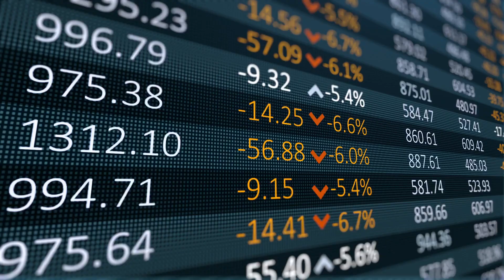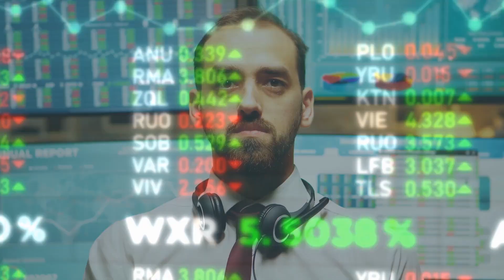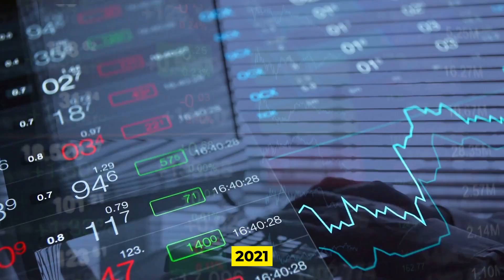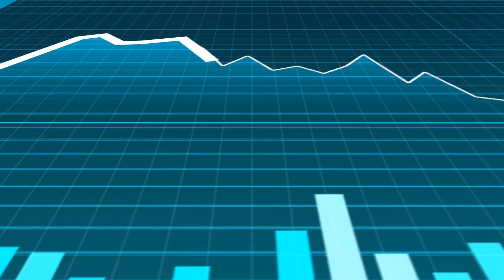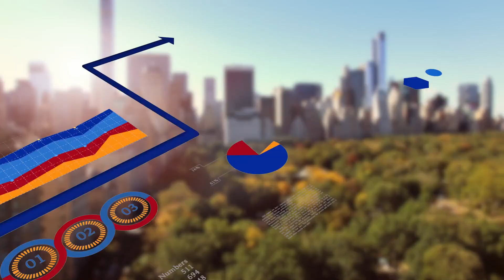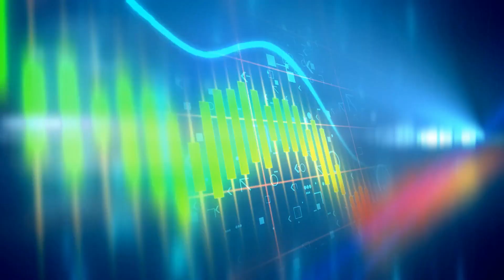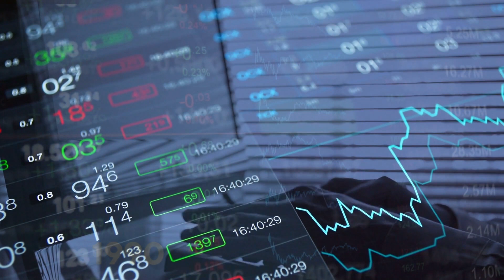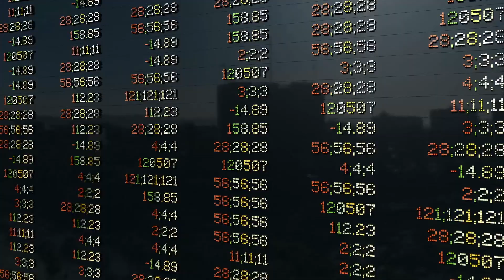Cathie Wood: "China JUST CRASHED!"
In today's video we look at Cathie Wood: "China JUST CRASHED!".

Inspired by Casgains Academy, MHFIN, Business Basics, Economics Explained,  Cooper Academy, and Mcash.

Inspired by Cathie Wood: China Already Crashed. You Just Don't Know It Yet.

Inspired by Inflation, Oil, China, Commodities, Velocity of Money | ITK with Cathie Wood

Inspired by Cathie Wood: China Has Already COLLAPSED! You Just Don't Know It Yet...

Inspired by Why The Stock Market Hasn't Crashed Yet - What Banks Don't Want You To Know

At Pioneer Captial, we will talk about stocks and all things crypto like bitcoin and ethereum. Financial education is our priority as we take a deep dive on market research, the market, and stock analysis.